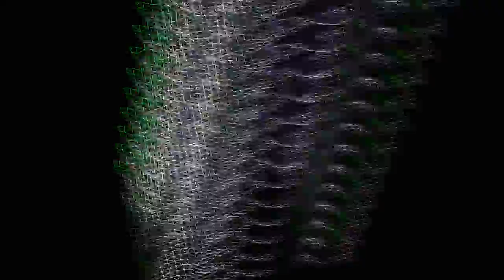vvvv 2014 09 26 14 01 57 21